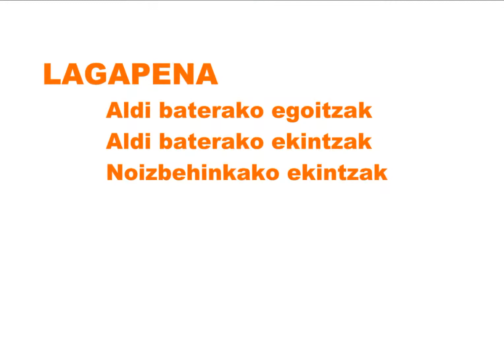GOBELAURRE eusk Photo slideshow